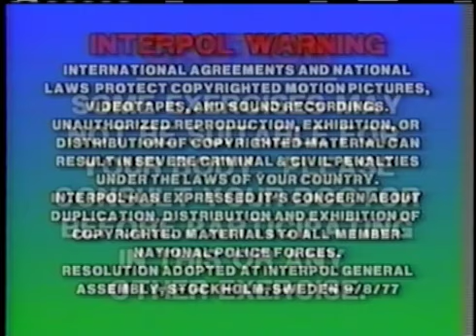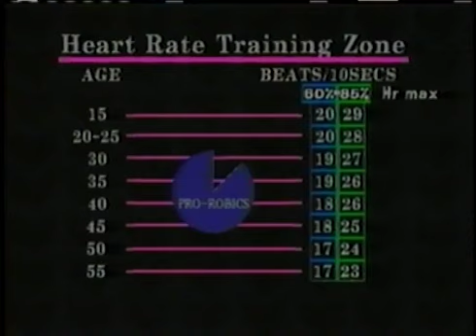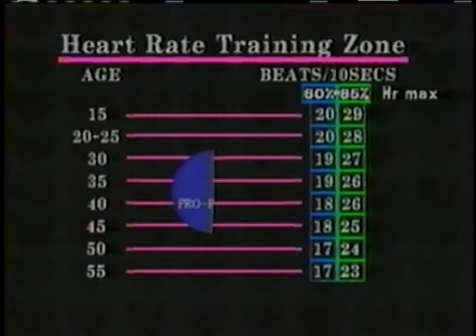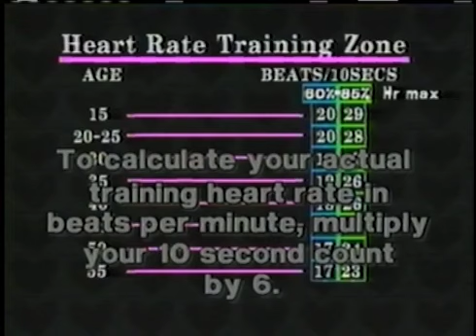Kari Anderson Sweat Express